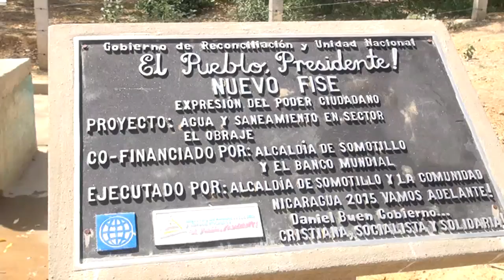Comunidad “El Obraje” en Somotillo mejora su calidad de vida con Proyectos de agua y saneamiento